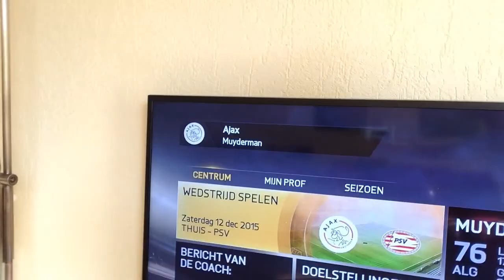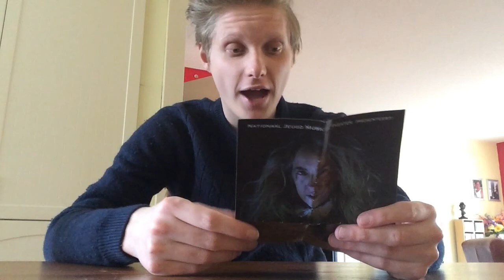Vlog #6 - Strenge vrouw!? Dat KENAU effe niet //RobinVlogs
Gezellig en avondje naar een musical. Like, deel en subsribe!